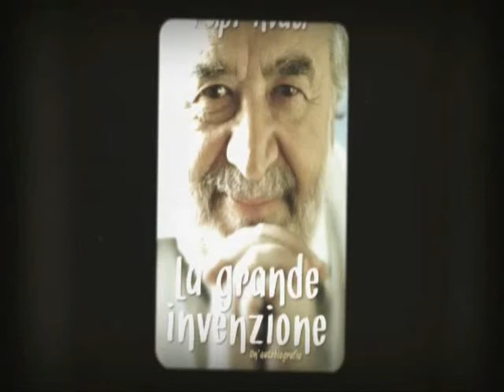Tutti al Giardino delle IDEE: c'è Pupi Avati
Domenica 24 marzo 2013 con inizio alle ore 17.00 al Giardino delle IDEE, nella splendida cornice della Sala delle Muse del Museo Nazionale d'Arte Medioevale e Moderna di Arezzo (via San Lorentino, 8) arriva PUPI AVATI per la presentazione del libro "La grande invenzione" (Rizzoli editore).
Ad introdurre e moderare l'incontro Barbara Bianconi con le domande e le sollecitazioni di Andrea Bucciantini.